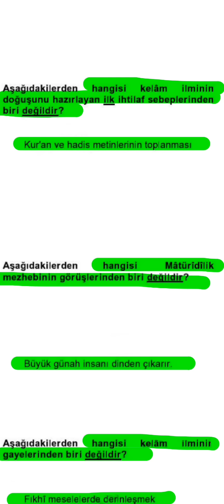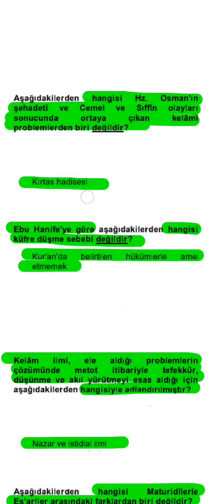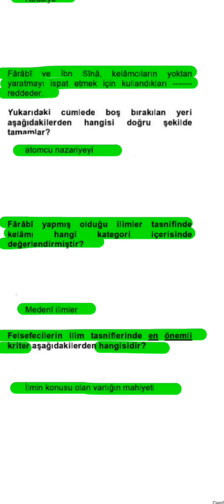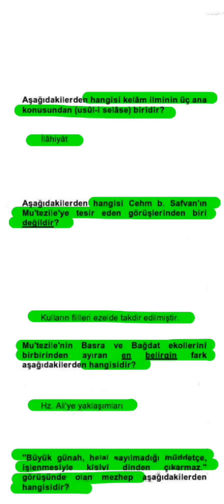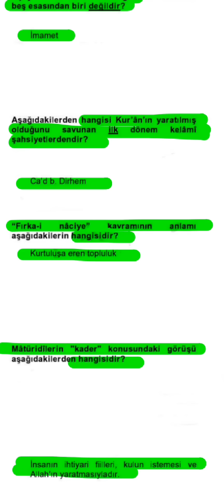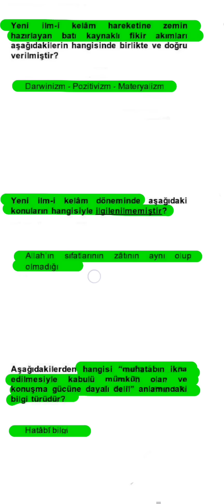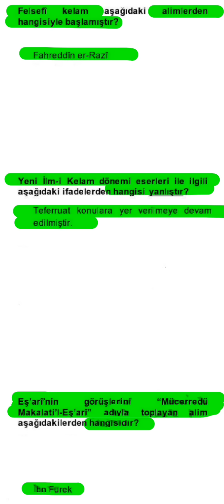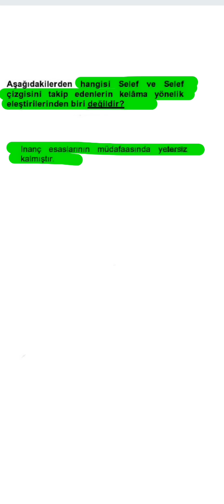💢KELAMA GİRİŞ ÇIKMIŞ DÖNEM SONU (FİNAL) SORULARI 🗯️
✔ANADOLU ÜNİVERSİTESİ İLAHİYAT AÖF 2. SINIF 2. DÖNEM DERSİ KELAMA GİRİŞ DÖNEM SONU (FİNAL) ÇIKMIŞ SORULARI

📌SADECE CEVAP ŞIKKI

📌SORU VE CEVAP ŞIKKININ RENKLENDİRİLMESİ

📌HAFIZADA KALICILIK

📌DERS TADINDA ANLATIM

💯 SINAVDA BAŞARILAR